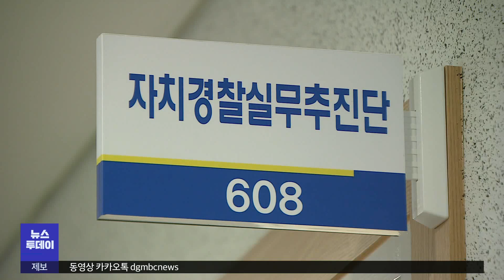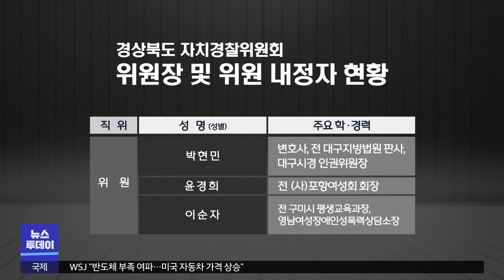[대구MBC뉴스] 경북 자치경찰 20일 출범..시범운영 후 7월 시행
내용: 경북 자치경찰 20일 출범..시범운영 후 7월 시행 - 김서현 기자 (안동M)